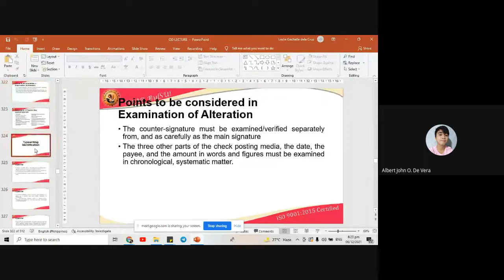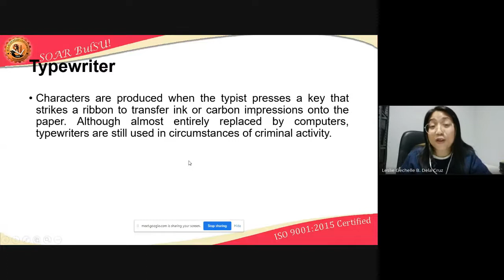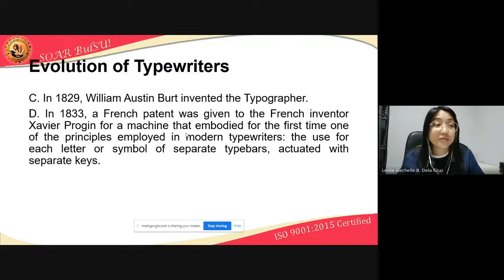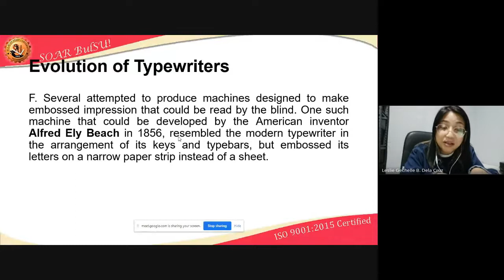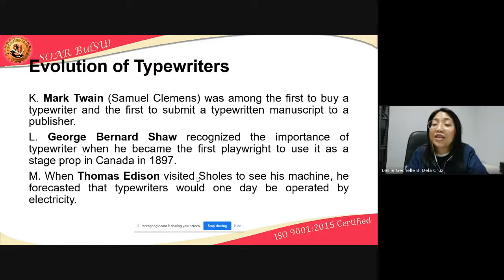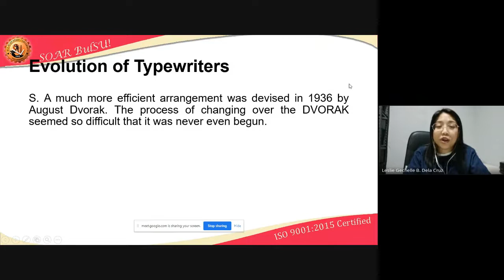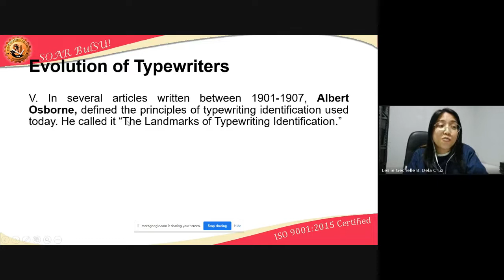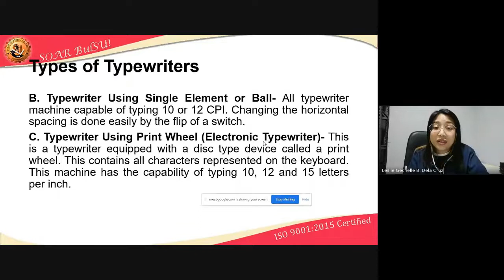TYPEWRITER | EVOLUTION OF TYPEWRITERS